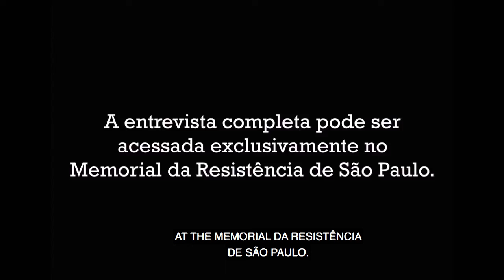Elza Lobo - Solidarity between prisoners in the Brazilian civil military dictatorship [English]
Interview with Elza Lobo.

How to quote:
LOBO, Elza Ferreira. Interview carried out for the long-term exhibition of the Memorial da Resistência de São Paulo inaugurated in 2009. Memorial da Resistência de São Paulo, interview given to Kátia Felipini and Ivan Seixas on 11/02/2008.

Regular Testimonies Collection - C005 - Elza Lobo

The Regular Testimonies Collection [Coleta Regular de Testemunhos] program produces video-recorded interviews of narratives and memories of ex-prisoners and victims of political persecution, relatives of the dead and missing people, and social movement activists in the context of the civil-military dictatorship in the state of São Paulo. See the content available in the digital repository.

Using the methodology of Oral History, the program conducts individual interviews, recorded in a studio, and collective interviews open to public participation. Aiming to raise awareness about the history of the State Department of Political and Social Order of São Paulo (Deops-SP), the collection of audiovisual records of the Memorial da Resistência is constantly expanding.

CREDITS
Memorial da Resistência Research Program:
Desirée Azevedo
Luiza Giandalia
Julia Gumieri

Video Editing and Finishing:
Ivan Trimigliozzi

Vignette:
Núcleo de Ambientes Digitais de Aprendizagem da Universidade Metodista de São Paulo

Opening: Flowing by Eric Roberts
Closing: Dawn Mist from FreePlay Music
Platform: Freeplaymusic